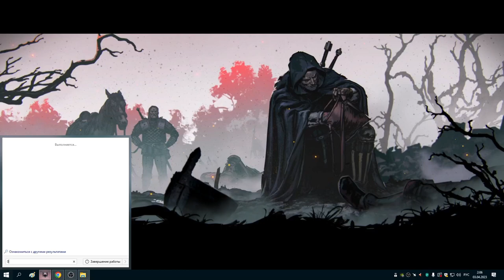#7 Белый сад квесты